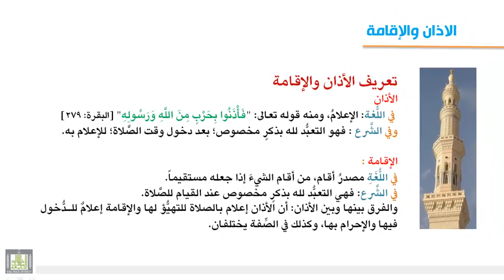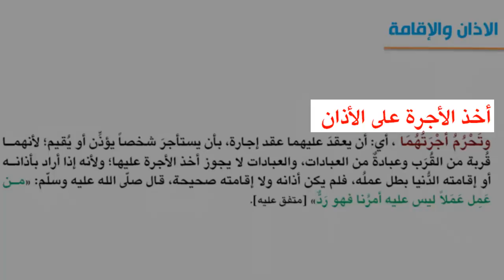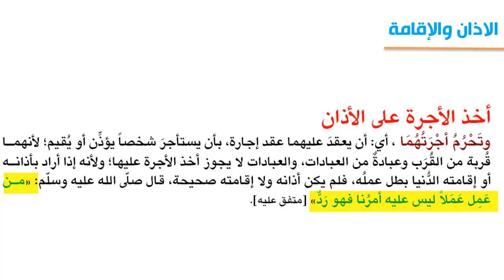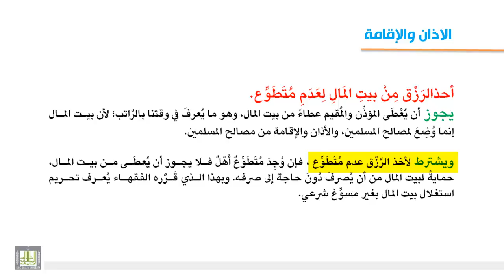فقه العبادات - الأذان والإقامة